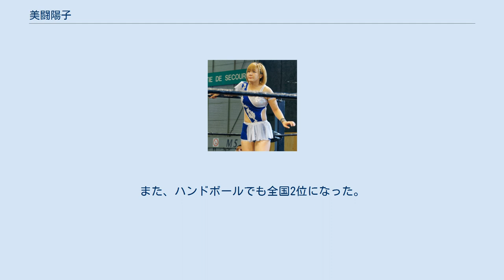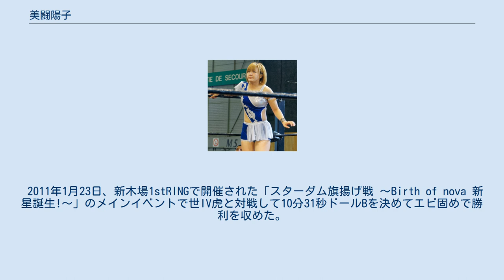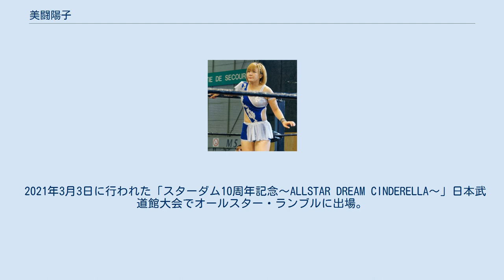美闘陽子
美闘 陽子（びとう ようこ、女性、1986年12月13日 - ）は、日本の元女子プロレスラー。
埼玉県川口市出身。
 極真空手の有段者であり、関東大会優勝、全日本大会2位となった。
また、ハンドボールでも全国2位になった。
 2010年、風香のブログを通じてスカウトされてスターダムに練習生として入団して「未来のエース候補」として練習を積む。
11月12日に行なわれた第1回プロテストで合格を果たした。
 10月31日、新木場1stRINGで開催された「ゆずポン祭」で同じ練習生である須佐えりとのエキシビションマッチを行なった。
 2011年1月23日、新木場1stRINGで開催された「スターダム旗揚げ戦 〜Birth of nova 新星誕生!〜」のメインイベントで世IV虎と対戦して10分31秒ドールBを決めてエビ固めで勝利を収めた。
 だが、2月12日の大会では、愛リスとのタッグで世IV虎&夏樹☆たいようと対戦し、ダイビング・セントーンからの体固めで世IV虎に敗れる。
 6月12日、愛川ゆず季と初タッグを組み、高橋奈苗&岩谷麻優と対戦。
岩谷からドールBで勝利。
 6月26日、愛川とのタッグ2戦目は「BY砲（仮）」として世IV虎&夏樹組「川崎葛飾最強伝説」と対戦。
夏樹からフォールを奪い川崎葛飾に初黒星をつけた。
 7月24日、後楽園大会で初代ワールド・オブ・スターダム王座決定トーナメントに参戦。
決勝まで進むも高橋に敗れる。
 11月27日、BY砲として自身初タイトルとなるゴッデス・オブ・スターダム王座を獲得。
 2012年8月、後楽園大会後、頚椎損傷により欠場。
 11月3日、10月31日をもって任意引退したことを発表。
 2016年4月29日、スターダム後楽園ホール大会にて復帰を宣言。
6月16日、宝城カイリ戦で復帰。
 12月22日、スターダム後楽園ホール大会にて木村響子＆花月組からゴッデス・オブ・スターダム王座(パートナーは宝城カイリ)を奪取。
 2017年9月23日、スターダム大阪大会にて岩谷を下しワンダー・オブ・スターダム王座を奪取。
 11月19日、後楽園ホール大会にて紫雷イオに敗れ王座陥落した試合後、12月24日に再度引退することを自ら発表した。
同年12月24日に現役を引退。
 2021年3月3日に行われた「スターダム10周年記念～ALLSTAR DREAM CINDERELLA～」日本武道館大会でオールスター・ランブルに出場。